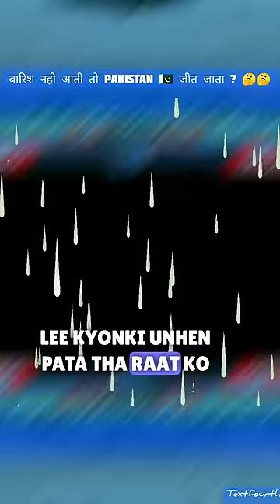hardik pandya fifty🔥🔥 ind vs pak asia cup 2023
virat kohli funny incident with pakistani players
 ind vs pak asia cup 2023
ind vs pak match highlights
virat kohli with pakistani players
virat kohli wicket
virat kohli
asia cup 2023
cricket
asia cup
ind vs pak highlights
ind vs pak asia cup highlights
ishan ishan
hardik pandya fifty vs pakistan
ishan kishan fifty
ishan kishan fifty vs pakistan
virat kohli with haris rauf
virat kohli with pakistani players after match cancel
virat kohli with shadab khan
virat kohli with babar azam
haris rauf abuses ishan kishan
haris rauf abuse ishan kishan
ind vs pak match highlights 2023
ishan kishan wicket
ishan kishan batting
ishan kishan half century vs pakistan
ishan kishan half century vs pak
ishan kishan half century vs pak asia cup
Hardik pandya fight with shaheen afridi
ind vs pak asia cup match 2023
ind vs pak asia cup
hardik pandya fight with shaheen shah afridi
hardik pandya
shaheen shah afridi
ishan kishan
ind vs pak asia cup 2023 highlights
hardik pandya fifty
hardik pandya batting vs pak
asia cup 2023
ind vs pak asia cup match highlights
ind vs pak asia cup match
hardik pandya fifty
hardik pandya fifty today
hardik pandya fifty vs pakistan today
hardik pandya fifty vs pak today
ind vs pak 2023 highlight
ind vs pak asia cup draw
india vs pakistan match highlights
india vs pakistan asia cup match highlights
india vs pakistan asia cup highlights
india vs pakistan 2023 highlights

so we can discuss amicably.  Thank you.
and Commons.m.wikimedia.org
And flickr.com  And Tenor.com And Ghiphy.com
Video credit to ▶️  BCCI,ICC,ECB,PCB,BCB,SCB,ACB AND ALL OTHER CRICKET BOARD